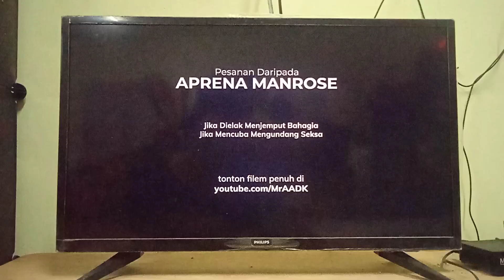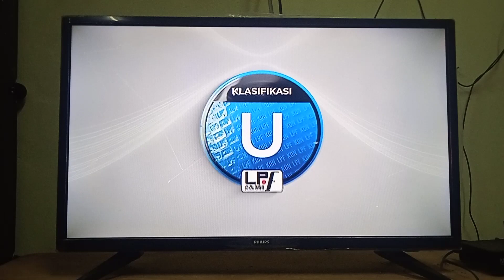16 Julai 2023(1)